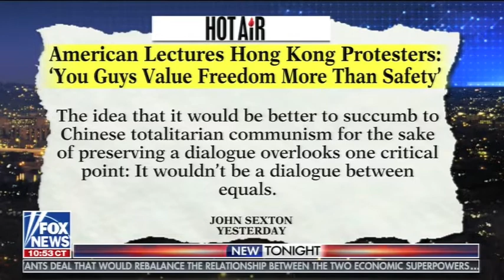Western Woman Lectures Hong Kong Protestors - Leslie Marshall on Fox News at Night 9/25/19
Leslie Marshall discusses a western woman lecturing Hong Kong freedom protestors, on "Fox News Tonight", FNC 9/25/19, with Matt Schlapp.